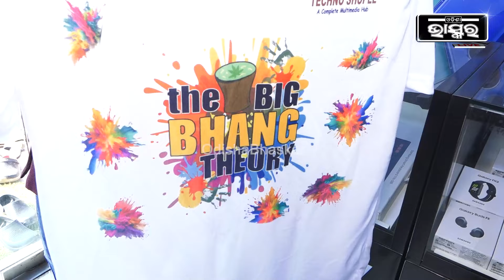ହୋଲି ଉପଲକ୍ଷେ Techno Shoppee ର ଦମଦାର ଅଫର ,ଯେକୌଣସି ମୋବାଇଲ କିଣି 10ଟି ଗିଫ୍ଟ ସହିତ ଟି ସାର୍ଟ ଫ୍ରି ପାଆନ୍ତୁ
TECHNO SHOPEE